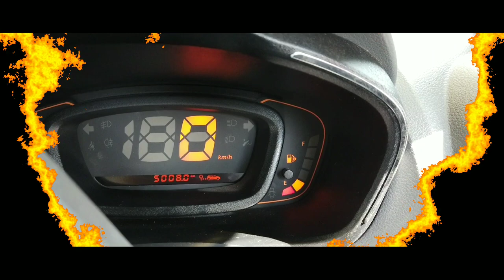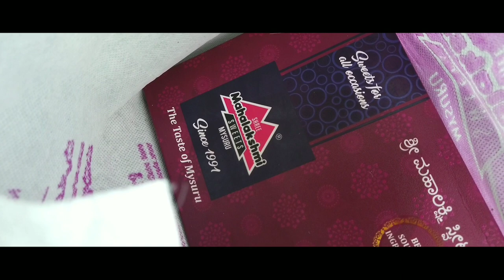Ayudha pooja l Dussehra I 2019 l Factory l DJIOSMOPOCKET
A Vlog covering Ayudha pooja at work.In Indian culture, we set up this aspect that whatever tool it may be, if you want to use your plough, first bow down to it and then use it. If you want to use a book, first bow down to it and then use it. Ayudha Pooja means, every implement that you use, whether it is in industry, agriculture or anything else, you approach it respectfully.